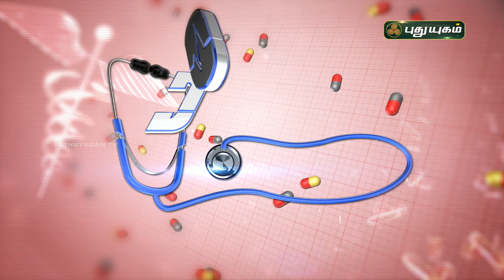தைராய்டு வருவதற்கான காரணங்கள் மற்றும் தீர்வுகள்! Doctor On Call | PuthuyugamTV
DoctorOnCall PuthuyugamTV Can you prevent thyroid disease? Let's Watch...

தைராய்டு வருவதற்கான காரணங்கள் மற்றும் தீர்வுகள்!
விளக்கமளிக்கிறார்
Dr. Anitha,